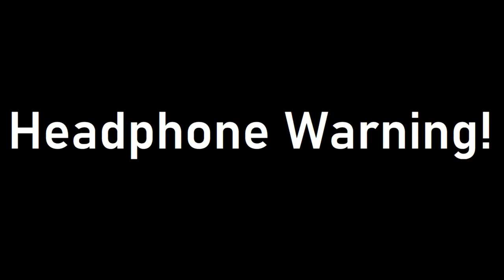FIFA 21: OMG! BRAZIL MID-ICON im PACK! und noch paar andere zupa Spieler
Impressum:
Paato Bebé